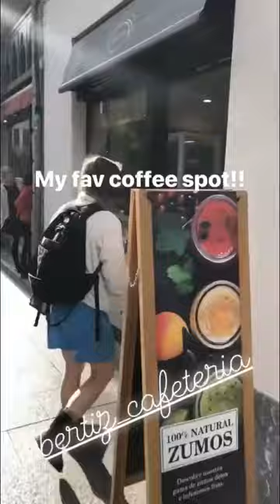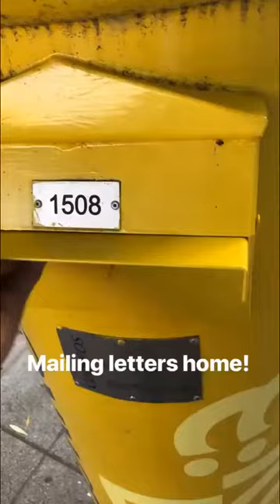Blake Dietrick Instagram Story Takeover